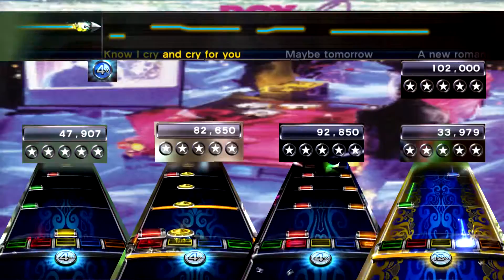Rock Band 3 Only The Lonely (Know The Way I Feel) - Roy Orbison OMBFC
content.

Info:
Game: Rock Band 3 (Xbox 360)
Song: Only The Lonely (Know The Way I Feel) - Roy Orbison (Source: Roy
Orbison 75th Birthday Pack)
Game recorded with: Hauppauge HD PVR Rocket (PC Free Mode)
Edited with: Adobe Premiere Elements 14

video. I am not making a profit out of this and the content used
belongs to their respectful owners and the artists.